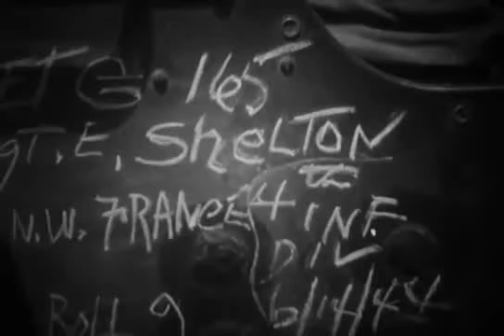Blessés de guerre - WIA - Normandie - 14/06/1944 - DDay-Overlord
Date : 14 juin 1944 - June 14th, 1944

Sujet | Subject:
- Reportage sur des blessés de guerre américains appartenant à la 4th Infantry Division, soignés dans un verger.
- Report on US wounded soldiers belonging to the 4th Infantry Division, treated in an orchard.

Lieu | Location: Cotentin - Cotentin Peninsula, Normandie

Personnalité(s) | Person(s): --

Unité(s) | Unit(s): US 4th Infantry Division

Source: US National Archives